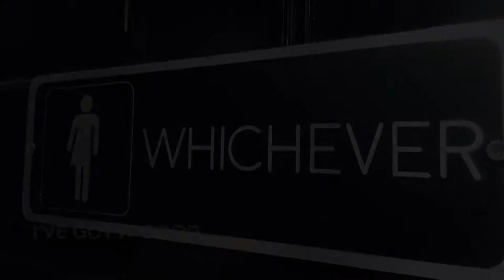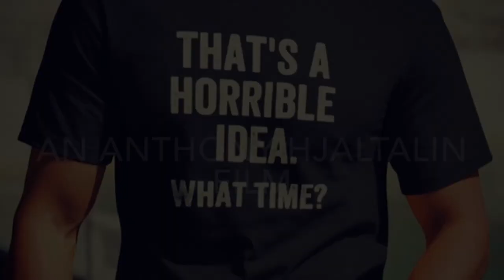I’ve got it good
Photo montage of my past few months.